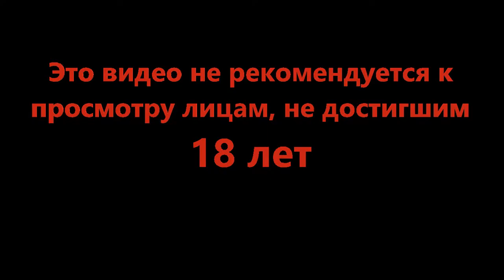Можно поставить рогатого - Totally Accurate Battle Simulator #13